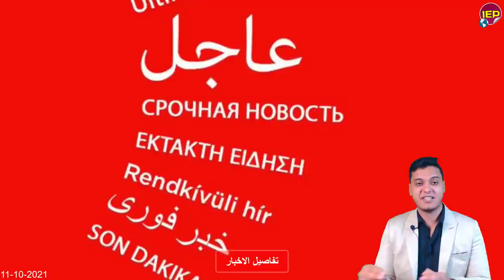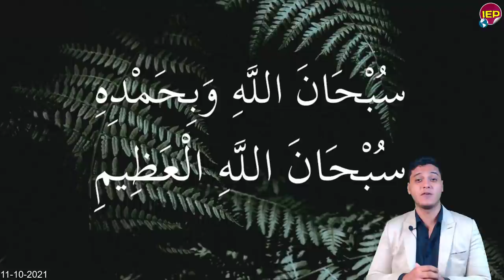تحرك عااجل من الرئيس السيسي في بيان هاام جدا منذ قليل